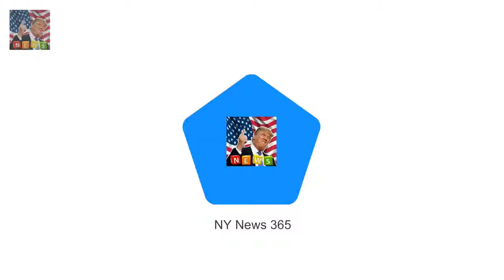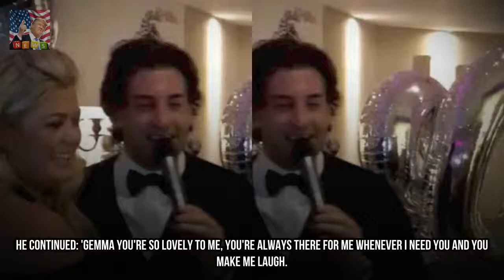Gemma Collins and Arg hold hands during romantic duet on New Years Eve Breaking News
Forget the New Years kiss Gemma Collins and James Argent hinted at their romance this evening with a very sassy duet. Footage emerged of the pair holding hands and singing to the 1967 romantic hit Cant Take My Eyes Off You in front of a packed crows in standard TOWIE resort Marbs.